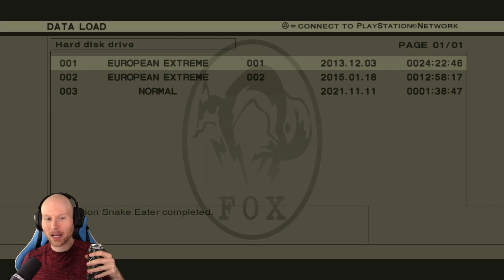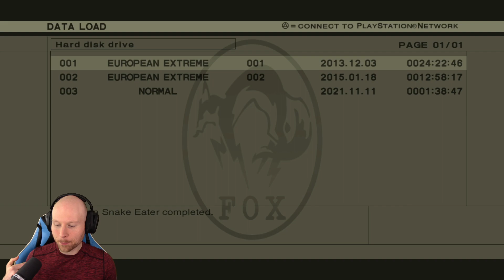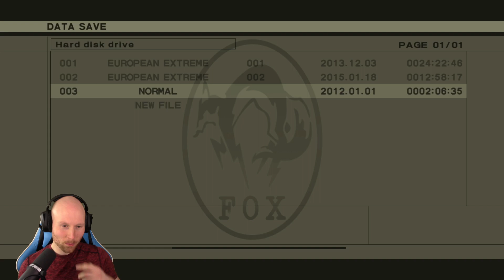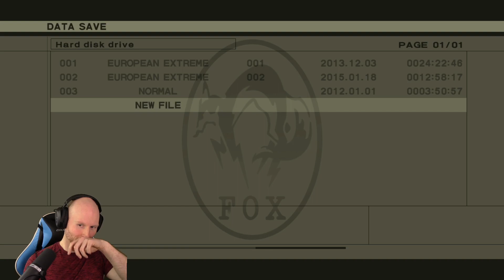Let's Play | Metal Gear Solid 3: Snake Eater | Pt 2